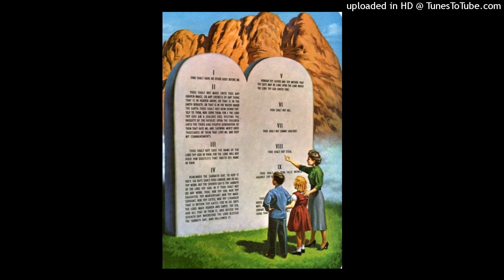"L’AMOUR EST L’ACCOMPLISSEMENT DE LA LOI", Romains 13, 10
9 - En effet, les commandements: Tu ne commettras point d'adultère, tu ne tueras point, tu ne déroberas point, tu ne convoiteras point, et ceux qu'il peut encore y avoir, se résument dans cette parole: Tu aimeras ton prochain comme toi-même.
10 - L'amour ne fait point de mal au prochain: l'amour est donc l'accomplissement de la loi.
- Rejetez donc toute forme de méchanceté, toute ruse, ainsi que l'hypocrisie, la jalousie et les calomnies. Comme des enfants nouveau-nés, désirez avec ardeur le lait pur de la parole de Dieu, afin qu'en le buvant vous grandissiez jusqu'au salut. 1 Pierre 2, 1-2